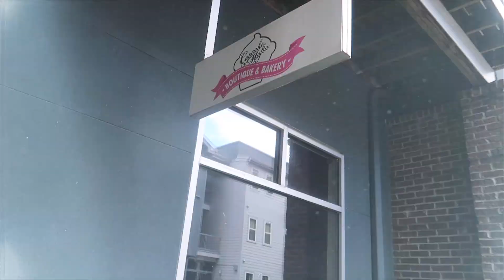CAMERA GIRLS IN A CAMERA WORLD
Reign and Royce had a photoshoot for @avasroomboutique @forbrownbabies @brownbabybutter